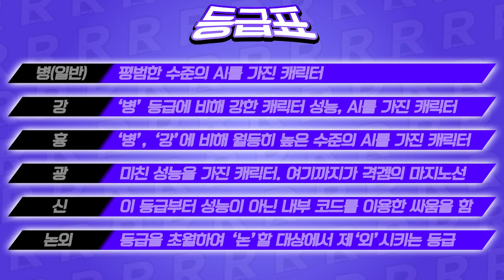얜 왜 다리만 나왔어?│무겐 캐릭터 리뷰 426편 - 메타톤 다리[레알이다이]